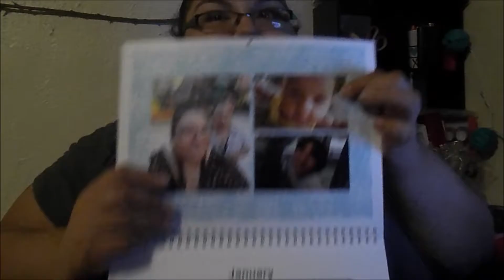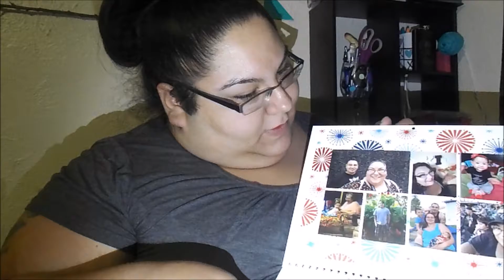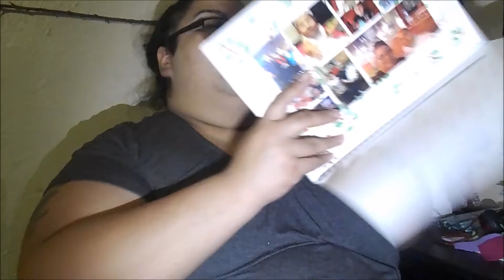Wrong birthday gift!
Hey guys, here's vlogmas day 4!! We continued some birthday festivities and someone got an unexpected birthday surprise.